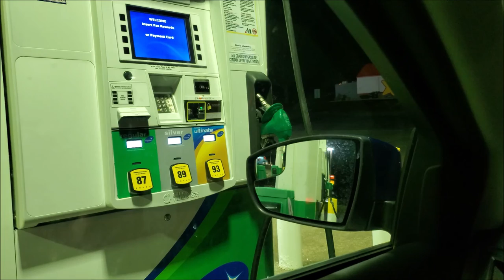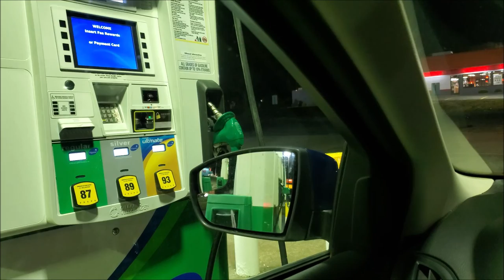Finding Rare Snakes in Georgia! Baby Eastern Diamondback Rattlesnake, Mole Kingsnake and Much More!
Join me for a ridiculous streak of field herping in Central Georgia and North Georgia! Along the way I find a baby Eastern Diamondback Rattlesnake (Crotalus adamanteus), Southern Hognose Snakes (Heterodon simus), a Corn Snake (Pantherophis guttatus), a Canebrake Rattlesnake (Crotalus horridus) and a Mole Kingsnake (Lampropeltis calligaster)!